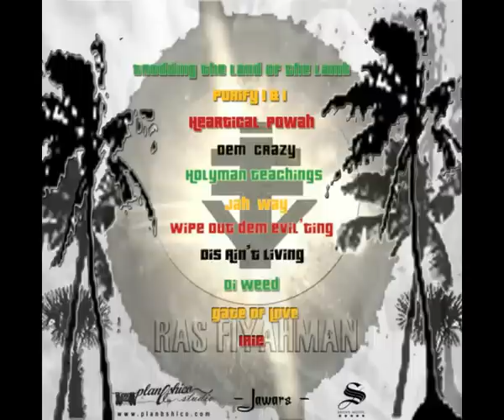RAS FIYAHMAN -Righteous Youth - Heartical Powah -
DOWNLOAD! RAS FIYAHMAN "RIGHTEOUS YOUTH"
DOWNLOAD! RAS FIYAHMAN "RIGHTEOUS YOUTH"FREEEEE!!
11tracks -ROOTS REGGAE MUSIC-BLESSED!!!

RAS FIYAHMAN - Righteous Youth -track 3 -Heartical Powah -.